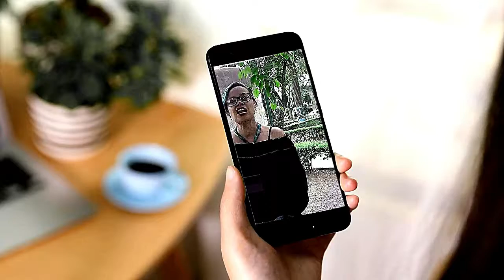Amos del Ring | El Internacional Mara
Desde WTMB Arena Tepito Oficial la presencia del